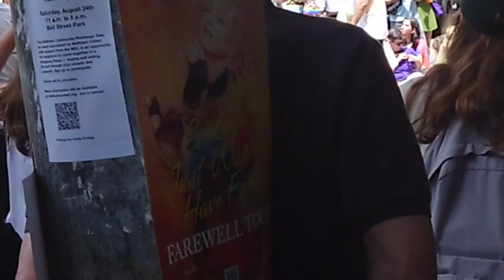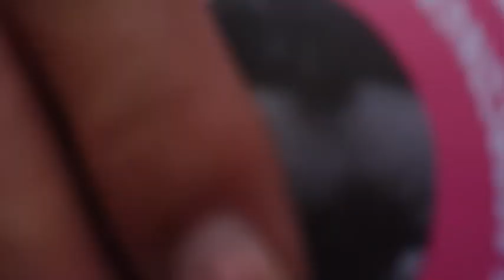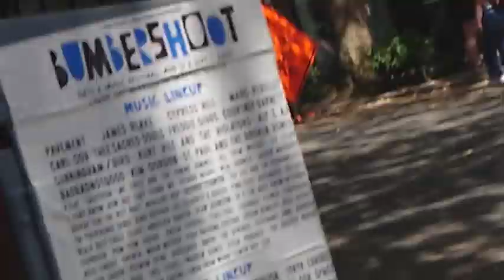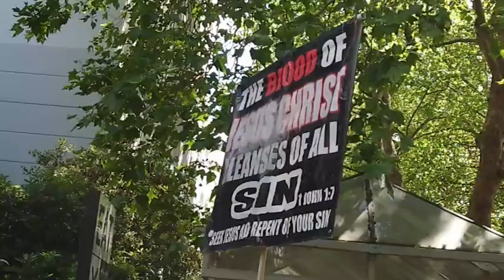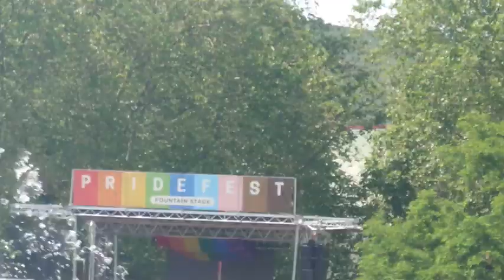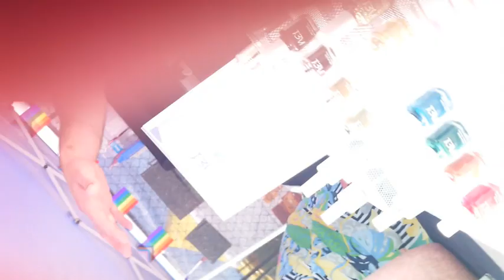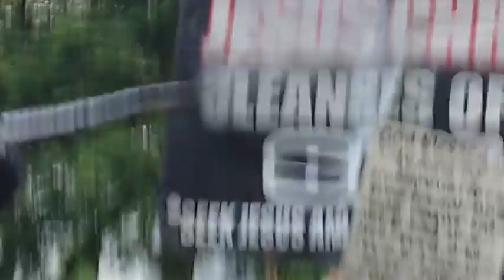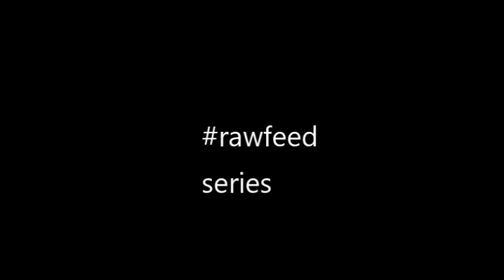Seattle (Corporate) Pride Parade & Seattle Center 2024 rawfeed 6/30/2024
c 2024

fuck target